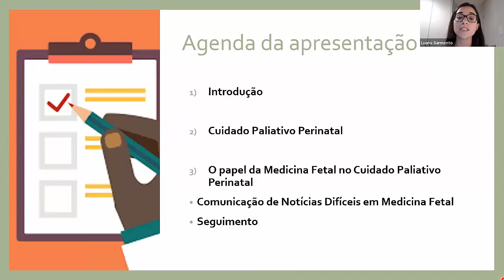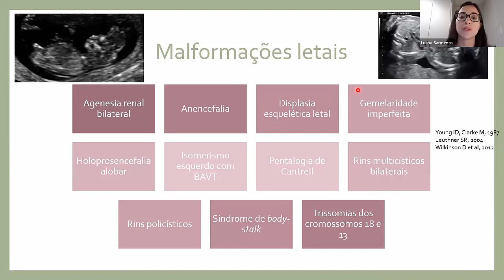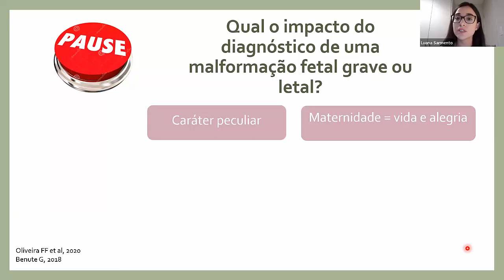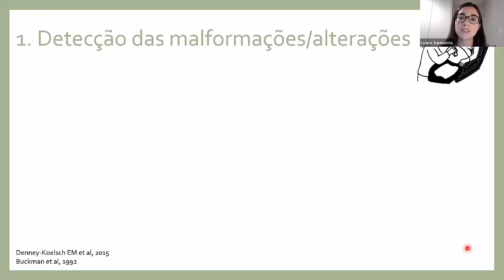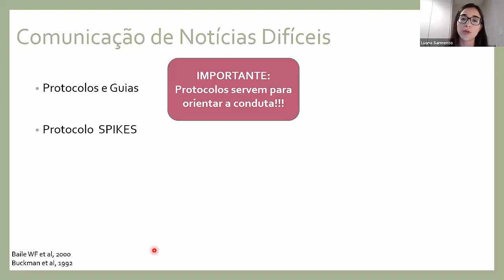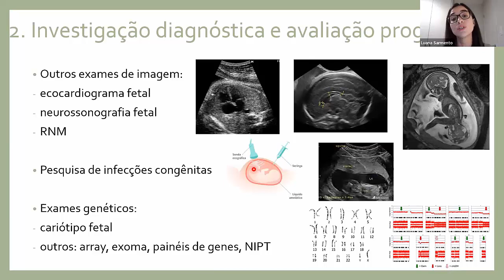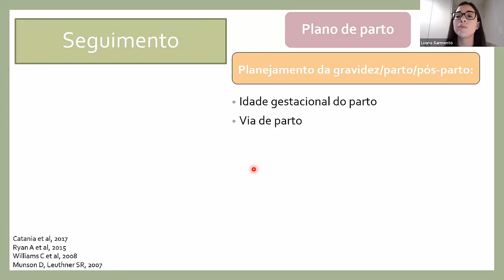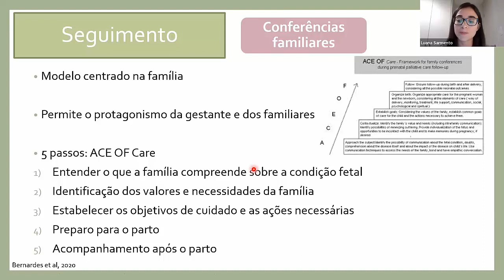Aula 4 - Medicina Fetal e Cuidados Paliativos Perinatais - Onde tudo Começa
Facilitadora: Luana Sarmento - Ginecologista Obstetra - especialista em Medicina Fetal Membro da Comissão de Cuidados Paliativos Perinatais da MCO/UFBA - Doutoranda em Medicina Fetal.

Bahia. Secretaria da Saúde. Diretoria da Atenção Básica. Fundação Estatal Saúde da Família. Telessaúde Bahia. Videoaula: Medicina Fetal e Cuidados Paliativos Perinatais - Onde tudo Começa- Aula 4. [Internet]. Abril; 2023. Salvador: Telessaúde Bahia.